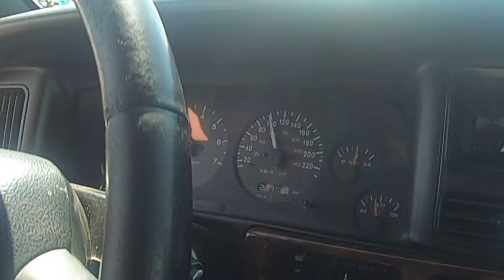Jeep Grand Cherokee V8 5.2 ZJ Off Road, acceleration and exhaust sound check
Jeep Grand Cherokee V8 5.2 ZJ Offroad, acceleration and exhaust sound check